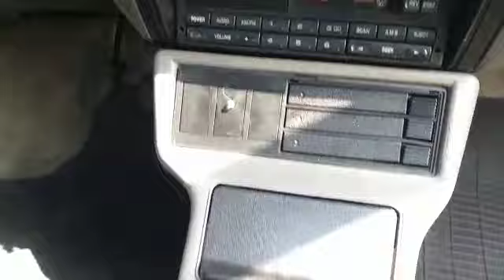Carangas Garage Gol GTI 93 Cinza Spectrus